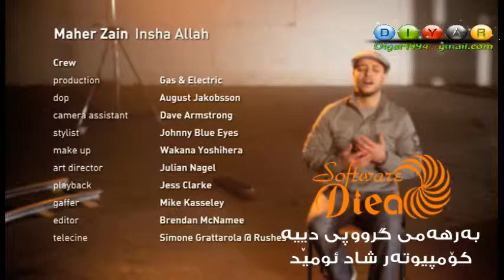Maher Zain insha allah